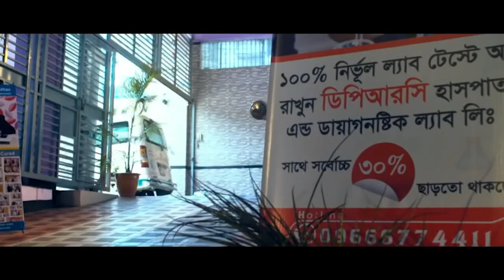ইন্ডিয়া না গিয়ে বাংলাদেশের DPRCথেকে চিকিৎসা নিয়েেছি । বিনা অপারেশনে চিকিৎসায় আমি এখন সুস্থ । PLID,AS